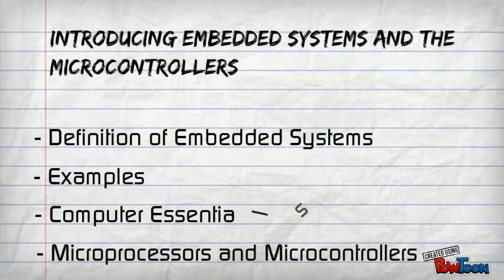What Is A PIC?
This Is Educational Clip Which Story About PIC In Embedded System.-- Created using PowToon -- Free sign up . Make your own animated videos and animated presentations for free.  PowToon is a free tool that allows you to develop cool animated clips and animated presentations for your website, office meeting, sales pitch, nonprofit fundraiser, product launch, video resume, or anything else you could use an animated explainer video. PowToon's animation templates help you create animated presentations and animated explainer videos from scratch.  Anyone can produce awesome animations quickly with PowToon, without the cost or hassle other professional animation services require.